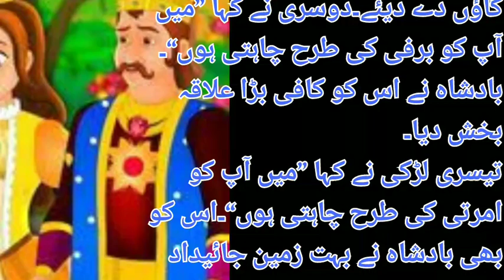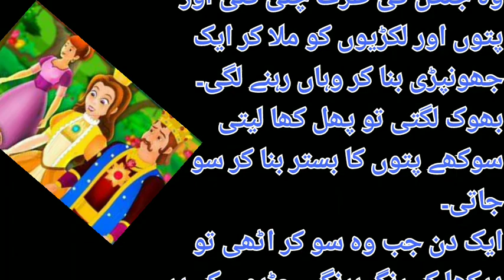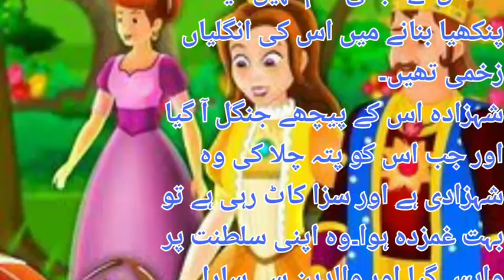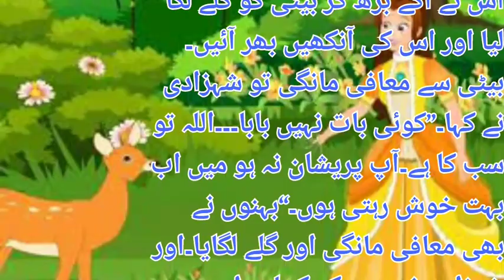Ek Badshah Or Uski 7 Betiyaan | Emotional Story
AEk Badshah Or Uski 7 Betiyaan | Emotional Story